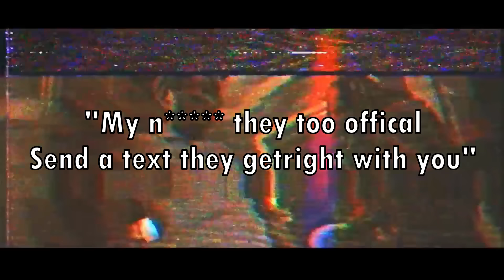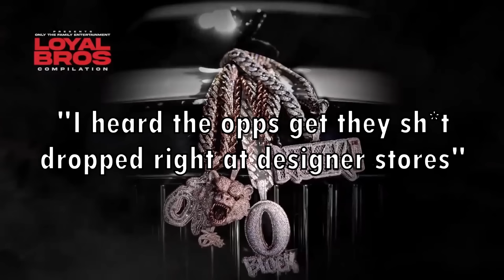US DRILL: DISSES YOU DIDN'T NOTICE (Chicago Drill, New York Drill & More)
Today's video is a compilation of disses you didn't notice/ subliminal disses, I hope you enjoy.
Intro: Polo G - Icy Girl Remix
King Von - Broke Opps
Tazzo B - Response Pt2
G Fredo - Pain
Only The Family, Lil Durk & Slimelife Shawty - Dying 2 Hit'em
Outro: Tay Capone - Red Light 2
in this video I'll be explaining what happened to CantGetRight, who king von dissed in broke opps,  what happened to breezy (new York Drill), Fbg Duck's death & more.